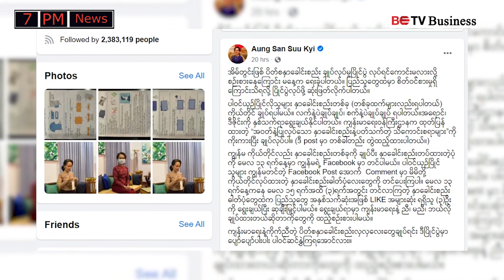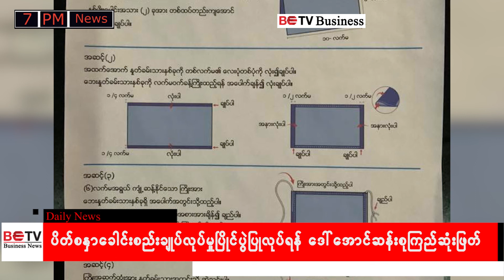အိမ်တွင်းဖြစ်ပိတ်စနှာခေါင်းစည်းချုပ်လုပ်မှုပြိုင်ပွဲလုပ်ဖို့ အတိုင်ပင်ခံပုဂ္ဂိုလ် ဆုံးဖြတ်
အိမ်တွင်းဖြစ်ပိတ်စနှာခေါင်းစည်းချုပ်လုပ်မှုပြိုင်ပွဲလုပ်ဖို့ နိုင်ငံတော်အတိုင်ပင်ခံပုဂ္ဂိုလ် ဒေါ်အောင်ဆန်းစုကြည်က ဆုံးဖြတ်လိုက်ပါတယ်

- ပိတ်စနှာခေါင်းစည်းချုပ်ဖို့ စဉ်းစားခဲ့ပြီးနောက် ပြည်သူတွေအကြား စိတ်ဝင်စားမှုရှိလာလို့ အိမ်တွင်းဖြစ် နှာခေါင်းစည်ချုပ်လုပ်မှု ပြိုင်ပွဲလုပ်ဖို့ ဆုံးဖြတ်လိုက်တယ်လို့ နိုင်ငံတော်အတိုင်ပင်ခံပုဂ္ဂိုလ်ဒေါ်အောင်ဆန်းစုကြည်က သူမရဲ့ ဖေ့စ်ဘွတ်ခ်လူမှုကွန်ယက် စာမျက်နှာမှာ ရေးသားလိုက်ပါတယ်။

- ပါဝင်ယှဉ်ပြိုင်တဲ့သူတွေအနေနဲ့ ကိုယ်တိုင် လက် သို့မဟုတ် စက်နဲ့ချုပ်ရမှာဖြစ်ပြီး ဒီဇိုင်းနဲ့ အရောင်ကိုတော့ နှစ်သက်ရာ ရွေးချယ်နိုင်တယ်လို့ ဆိုပါတယ်။ ကျန်းမာရေးဝန်ကြီးဌာနက ထုတ်ပြန်ထားတဲ့ အဝတ်နှင့် ပြုလုပ်သော နှာခေါင်းစည်းနဲ့ ပတ်သတ်တဲ့သိကောင်းစရာများ ကို ကိုးကားပြီး ချုပ်လုပ်ဖို့ ဒေါ်အောင်ဆန်းစုကြည်က မှာကြားထားပါတယ်။

- သူမကိုယ်တိုင်ချုပ်လုပ်တဲ့ နှာခေါင်းစည်ကို မေလ ၁၃ ရက်နေ့မှာ ဖေ့ဘွတ်မှာတင်မှာဖြစ်ပြီး ယှဉ်ပြိုင်တွေသူတွေဘက်ကလည်း ကိုယ်တိုင်ပြုလုပ်ထားတဲ့ နှာခေါင်းစည်ပုံတွကို တင်ဖို့ တိုက်တွန်းထားပါတယ်။

- မေလ ၁၃ ရက်မှ ၁၅ ရက်အထိ (၃) ရက်အတွင်း တင်သည့် နှာခေါင်းစည်းဓာတ်ပုံတွေထဲက ပြည်သူအနှစ်သက်ဆုံးအဖြစ် Like အများဆုံးရရှိသူ (၃)ဦးကို ရွေးချယ်ပြီး ဆုချီးမြှင့်သွားမှာဖြစ်ပြီး ရွေးချယ်ရာမှာ ကျန်းမာရေးနဲ့ညီ၊ မညီ ဘယ်လိုချုပ်ထားတယ်ဆိုတာကိုတွေကို ထည့်သွင်းစဉ်းစားသွားမှာဖြစ်တယ်လို့ သိရပါတယ်။